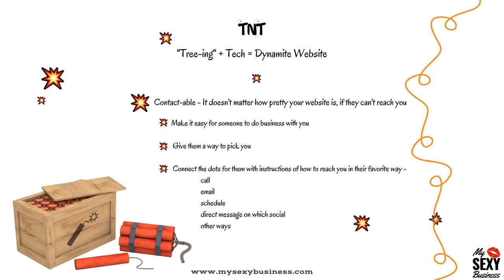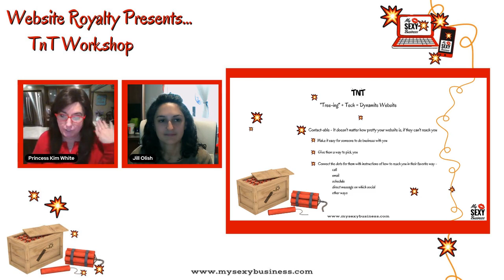Make sure you are contable-able on your website - TnT Workshop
We understand how hard it can be to build a website for your business. We also know if you don't, it's like being homeless online. Having even a simple site gives you more credibility and creates a space to be contact-able and start building relationships. When you are starting and are trying to bootstrap your way through on this entrepreneurial adventure, you can get a lot of bad advice. We certainly did!

While this workshop and the information we are sharing is for any platform, we want to acknowledge that we are able to do all the things we do for this community because several years ago we went from raving fans of Kajabi, our favorite all-in-one platform to raving affiliates. We have experienced for over a decade how amazing the customer service and all the tools are. They very generously allow us to give a 30 day trial for free so this is your invitation to check it out and see why it is our favorite tech and make our business and lives so much easier. to grab the 30 days and connect with us while you are there exploring.

We are a 'home' for entrepreneurs who are learning every day, just like us,  how to continue to build a sexy business that we own and doesn't own us. Love Y'all